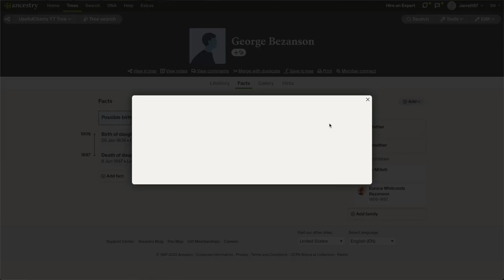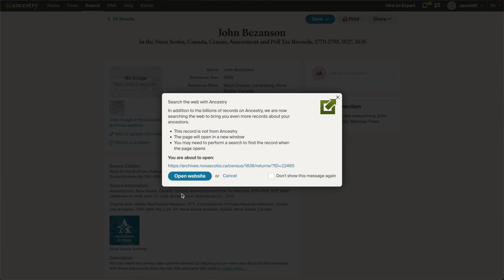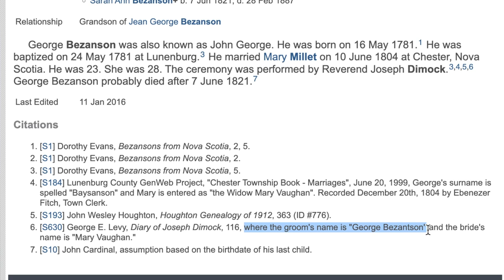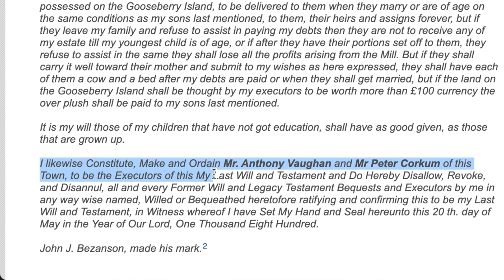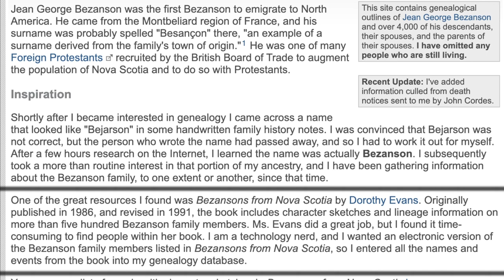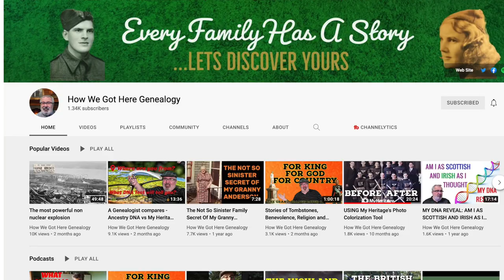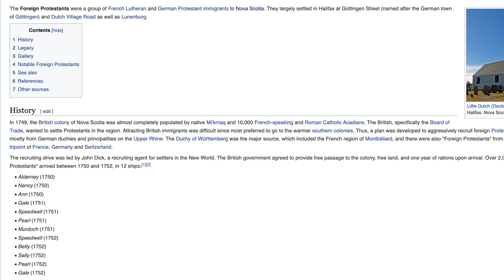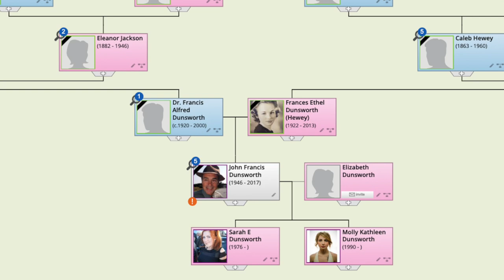18th Century Immigrant Ancestors to Nova Scotia - Foreign Protestants - Matt Baker Episode 3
On this season of Youtuber Family Trees, I dig into the family tree of Matt Baker from Useful Charts.

On this third episode, we look at Matt's Bezanson ancestry, which went from South Eastern France to Nova Scotia.